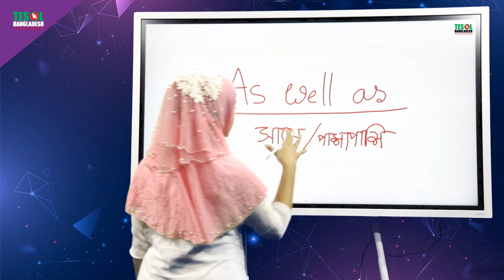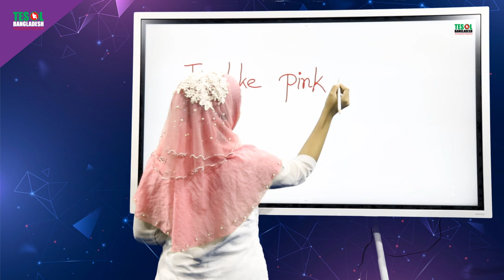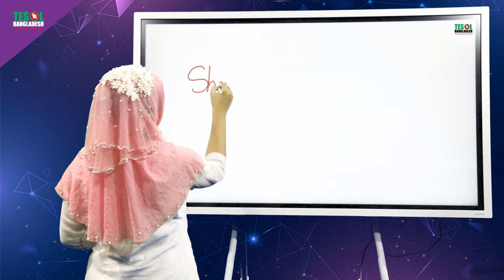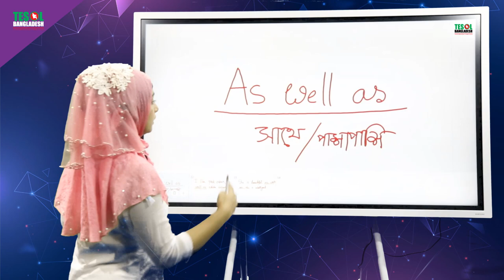DAILY CONVERSATION 7 | TESOL BANGLADESH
Tesol bd Creative Writing TESOL Bangladesh DAILY CONVERSATION TESOL BANGLADESH